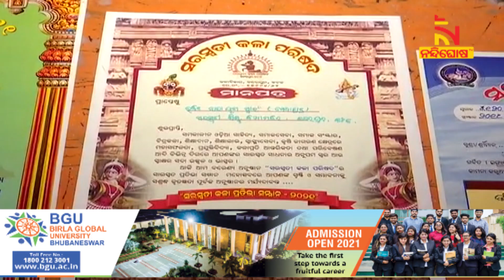Little Artist Sonu Draw Unique Art | NandighoshaTV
* DishTV Channel No: 1367
* Airtel Digital TV Channel No: 611
* TATASky Channel No: 1779
* hathw@y Channel No: 728
* Ortel Channel No: 707
* Videocon d2h Channel No: 840
* SITI Channel No: 17 & 458
* GTPL Channel No: 719
* SUN Direct Channel No: 667
* Asianet Channel No: 219